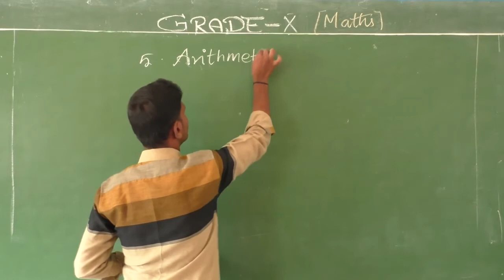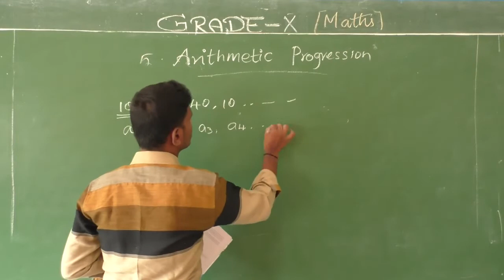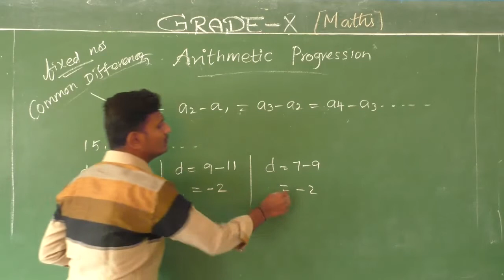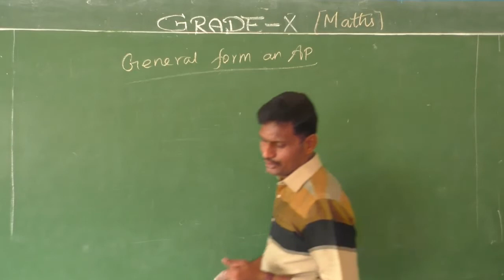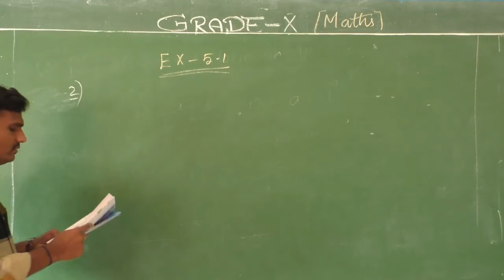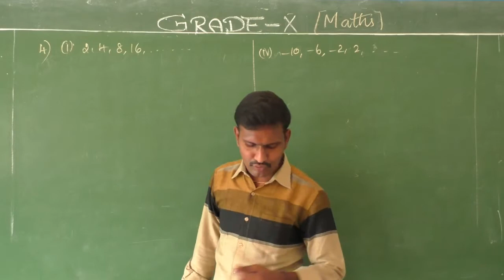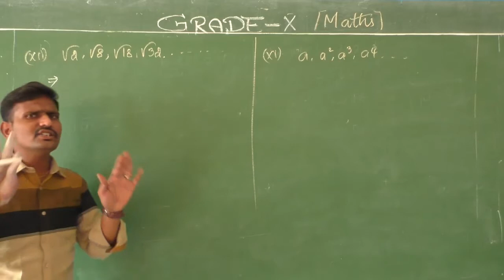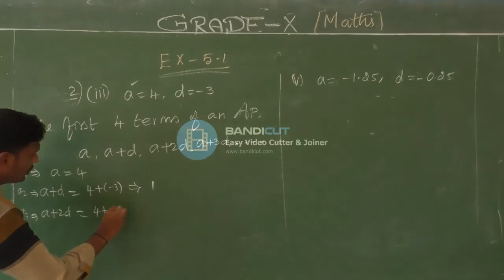GRADE X - MATHS - CHAPTER : 5 - ARITHMETIC PROGRESSION (PART - 1)